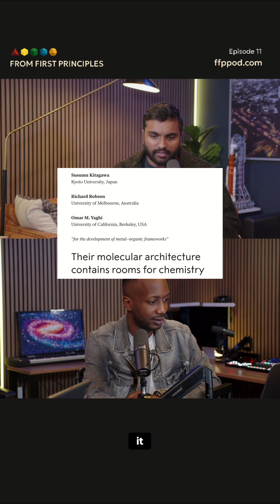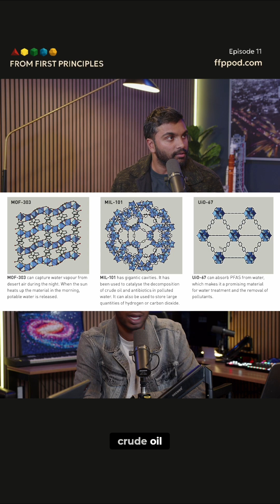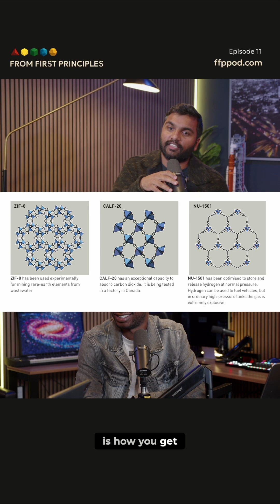AI & Nobel Prize Chemistry: Crazy Discoveries!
Metal-organic frameworks are revolutionizing chemistry! These custom-designed materials filter CO2, extract water from air, and absorb pollutants. The 2024 Nobel honors Robson, Kitagawa, and Yaghi for this breakthrough. See how MOFs are used for hydrogen storage!